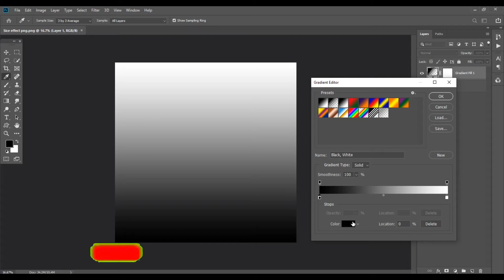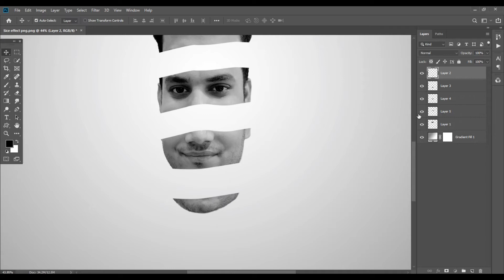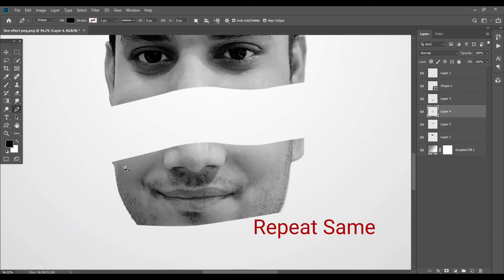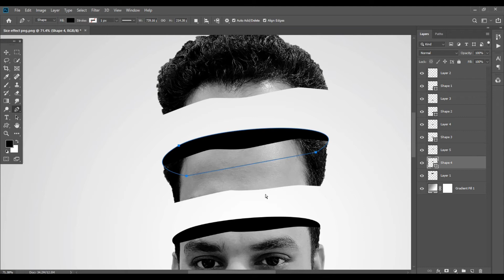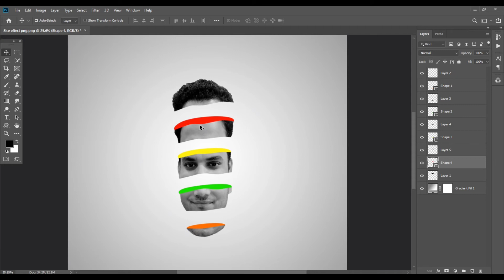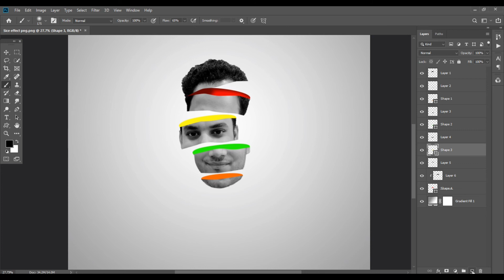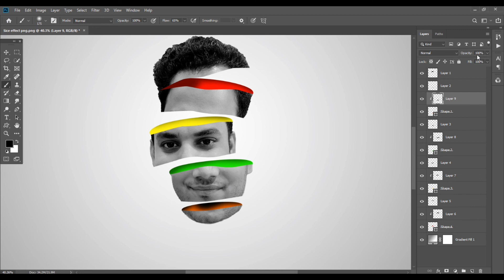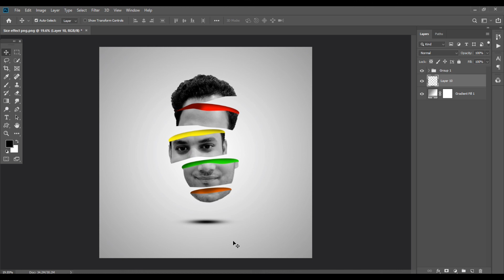Face Slice Effect in Phososhop | Tutorial Slice Effect Photo/Image/Picture | By Photo Makeup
In this video i am going to show you how to slice a face in Photoshop. Please see and learn. This will help me to upload many more Photoshop Tutorial for you and will me confidence.

Tool use:
Pen tool
Bursh too
Scale